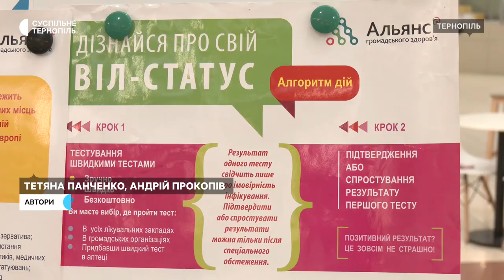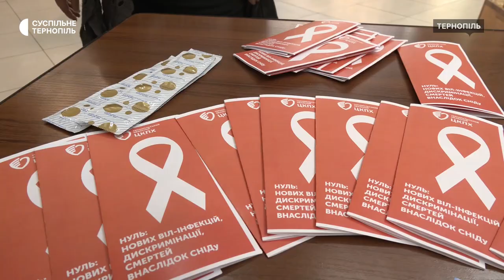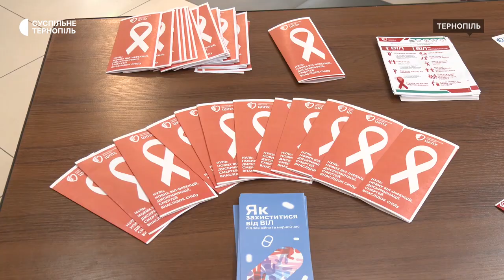У Тернополі безкоштовно тестували на ВІЛ та вірусні гепатити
У Тернополі безкоштовно та анонімно тестували на ВІЛ та вірусні гепатити. Тести робили в холі торгового центру. Про це розповіла завідувачка відділення профілактики та лікування ВІЛ-інфекції/СНІДу Софія Заяць.